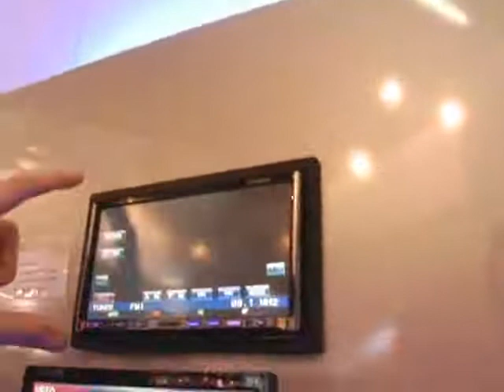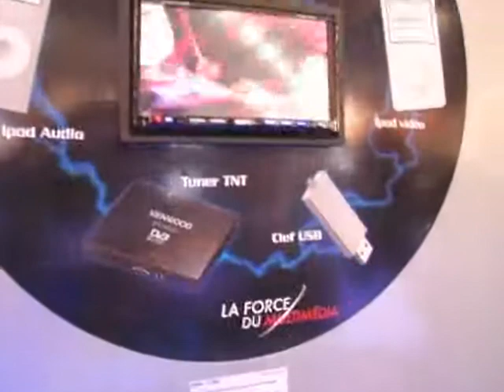Kenwood DNX7200, installation Hummer(Paris Tuning Show 2007)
Subwoofer, amplificateurs etc